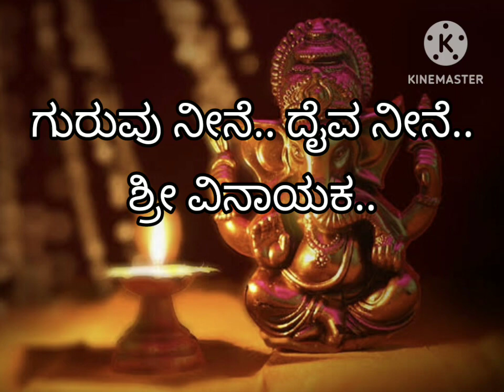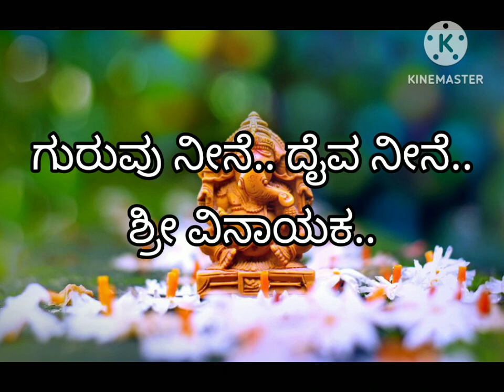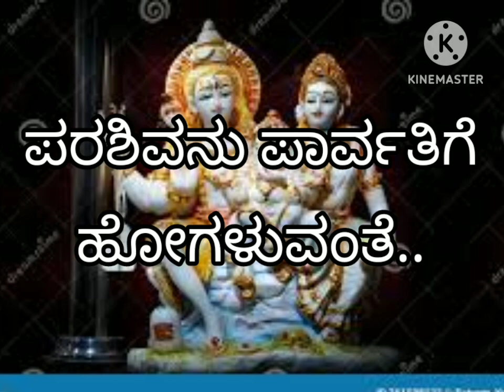ಗುರುವು ನೀನೆ ದೈವ ನೀನೆ ಹಾಡು